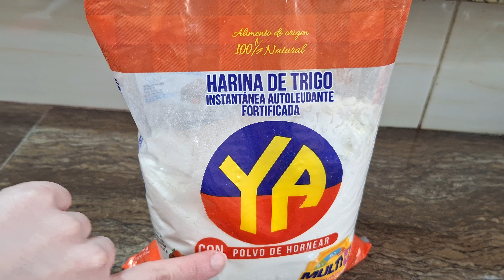Cómo hacer torta de piña y desmoldado perfecto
*Receta torta de Piña*

Para un molde de 22cm de diámetro ó 8"pulgadas:

Ingredientes para la torta/pastel:
•4 unidades de huevos (200gr)
• 220gr de azúcar
•220gr de harina con polvo de hornear/harina preparada.
•135gr de aceite de girasol
•135 gr de jugo de piña (el mismo que viene en la lata de rodajas de piña)
•Vainilla 1 cucharadita.

Para el caramelo que va en el molde:
1 taza de azúcar
Mantequilla: cantidad necesaria para engrasar todo el molde.
Rodajas de piña (7 rodajas)
Jugo de piña o naranja cantidad necesaria para cubrir las piñas.

Decoración:

Cerezas al marrasquino o naturales.

Timecodes:

0:00 - Intro
00:22 Recomendación de ingredientes
00:30 Preparación del molde
02:36 Preparación de la torta
05:48 Tiempo de Horneado
06:00 Desmoldado
06:29 Decoración

Tiempo de horneado: 45-50min
Temperatura de horno: 180•C/356•F

Músico: @iksonmusic